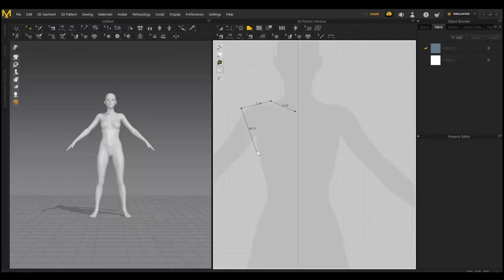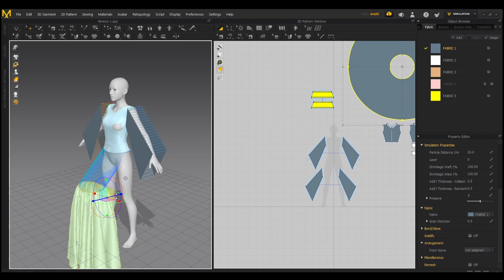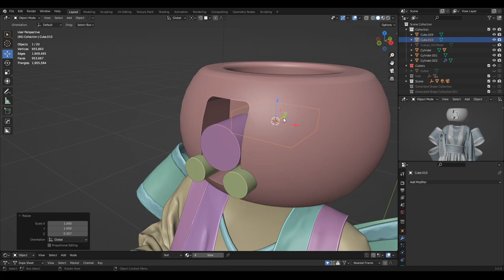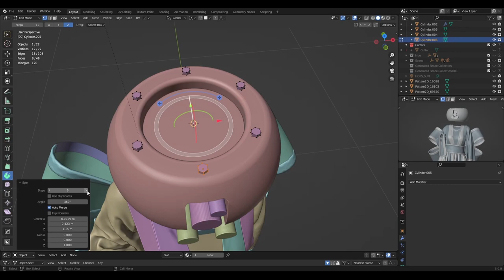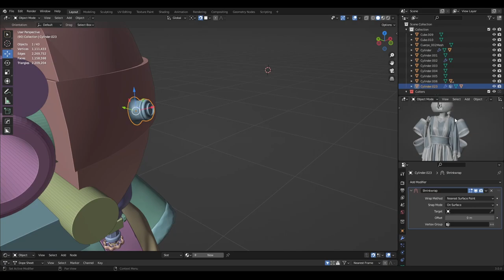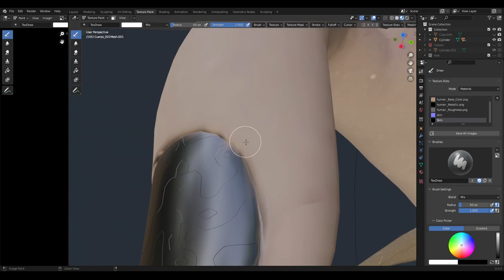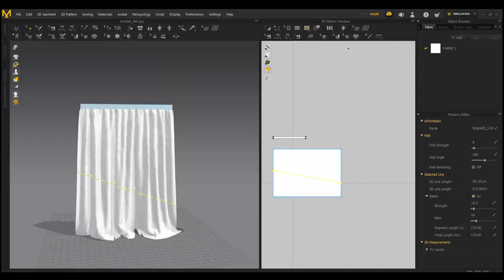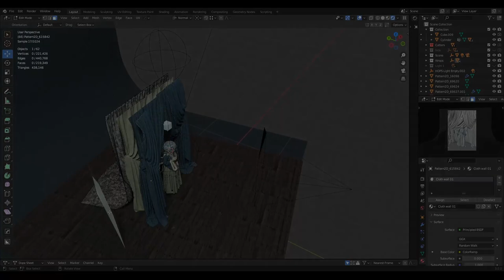Cyberpunk Kimono Timelapse - Concept art in Blender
Tried something new here, trying to integrate marvelous designer for Cloth simulations.